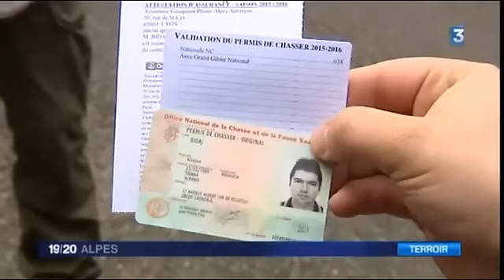Stage Jeune Chasseur 2015 France 3 Alpes 25 octobre 2015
15 nouveaux chasseurs de Rhône-Alpes, Auvergne, Côte d'Or et Saône et Loire ont participé du 26 au 28 octobre 2015, à une formation sur la chasse en montagne dans le Massif des Bauges